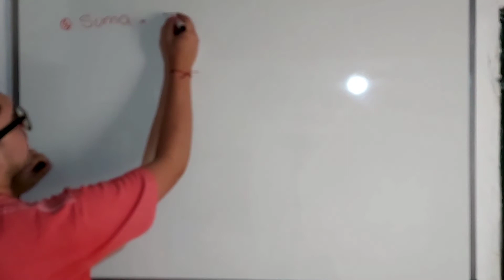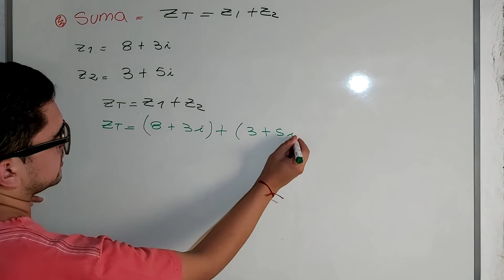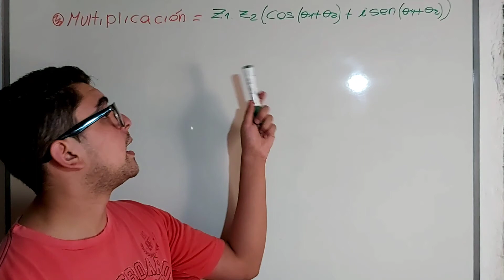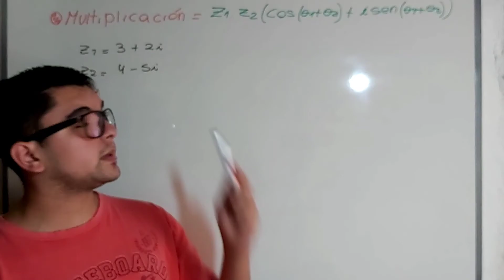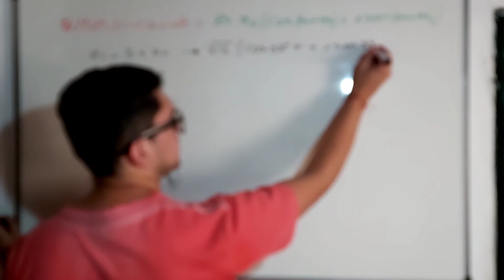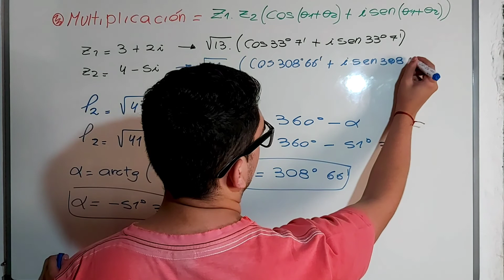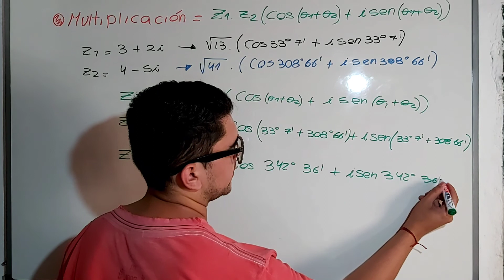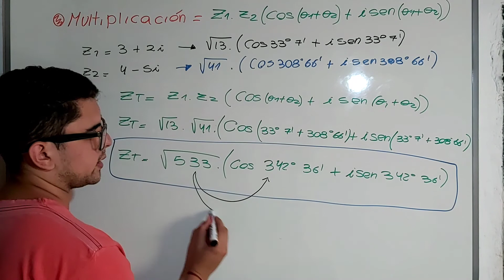Numeros Complejos - P2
Algebra y Geometría Analitica:
Numeros Complejos; Operaciones de Numeros Complejos: Suma, Resta, Multp. Con ejemplos